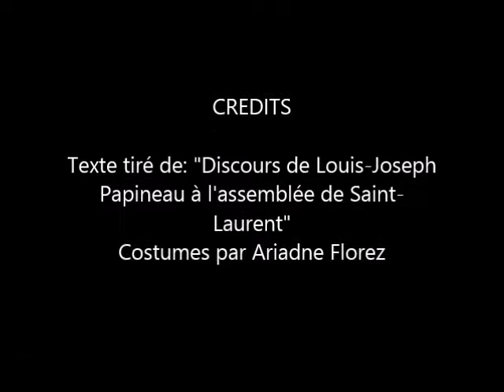video histoire, discours de louis joseph papineau